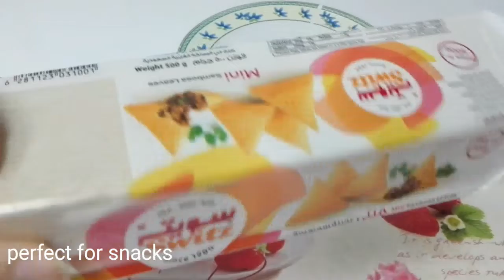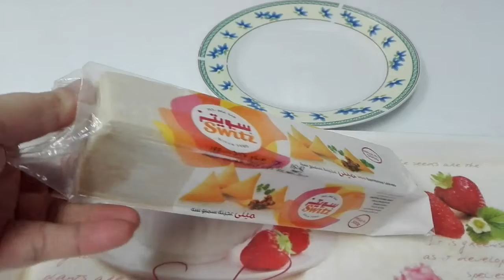HOMEMADE NACHOS CHIP'S SUPER CRUNCHY || LEAH BLANCA VERSION :-)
Hello everyone welcome to my channel it's all about cooking vlog, for today's vedio were gonna make nachos chips for my snacks it's very easy to make,hope you like it guy's,thanks for watching! Keep safe everyone, GOD BLESS US ALL!!!